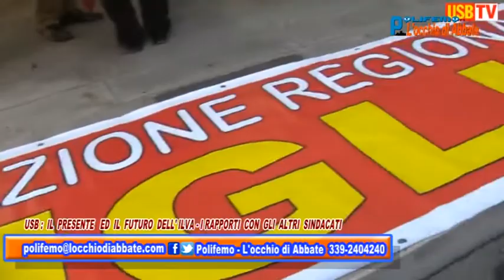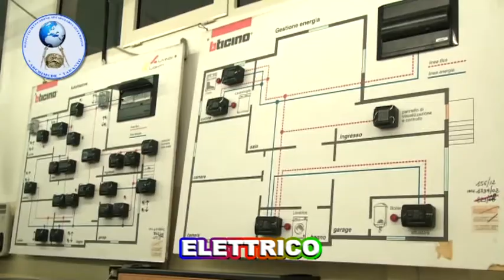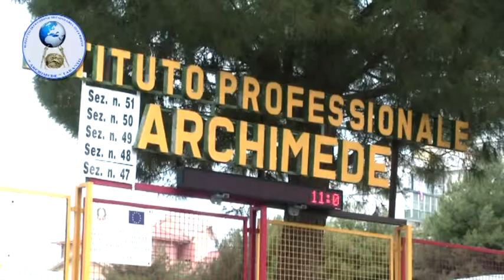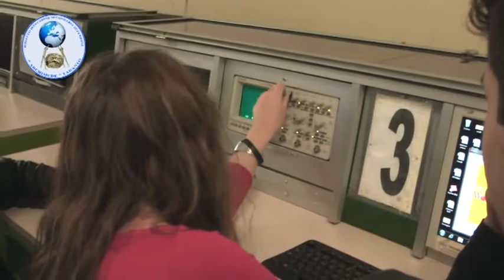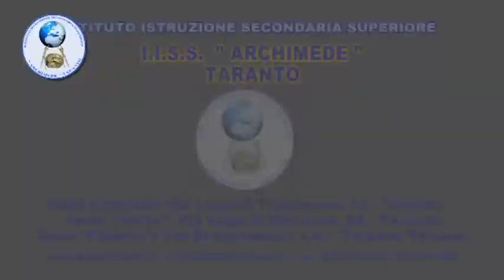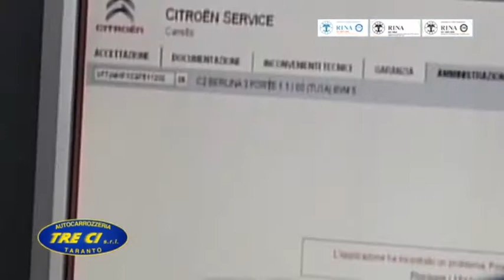"Polifemo - L'occhio di Abbate" del 5 febbraio 2016 - 2p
"Polifemo - L'occhio di Abbate" di venerdi' 5 febbraio, in onda alle ore 21.00 su "Viva la Puglia Channel"(canale 93 del Digitale terrestre). Replica: domenica 7 febbraio alle ore 14.30. Nella prima parte ci occuperemo del rilancio di Taranto attraverso il turismo e la valorizzazione delle sue risorse naturali e del suo patrimonio storico; a seguire le immagini dell'ennesimo scontro tra Luigi Abbate e l'on. Michele Pelillo e la scena dell'aggressione verbale subita dal conduttore di "Polifemo" ad opera del direttore de ilcorrieredelgiorno.net Antonello De Gennaro. E ancora: attenzione incentrata sul presente e sul futuro dell'Ilva e su altre problematiche occupazionali. Puntata dunque ricchissima. Ecco nel video le anticipazioni. Buona visione!